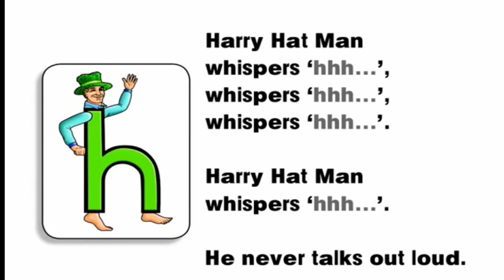H - Harry Hat Man sing along song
Sing along with Harry Hat Man with lyrics. Learn to read with the  letterlanders.

More Letterland characters songs will be coming soon.

Also will be working on letterland songs for blends, digraphs, and diphthongs￼.

The more subscriptions I receive, the faster  the videos will be released.

Meet all the main Letterlanders, Annie Apple, Bouncy Ben, Clever Cat, Dippy Duck, Eddie Elephant, Fire Fighter Fred, Golden Girl, Harry Hat Man, Impy Ink, Jumping Jim, Kicking King, Lucy Lamp Light, Munching Mike, Noise Nick, Oscar Orange, Peter Puppy, Quarrelsome Queen, Red Robot, Sammy Snake, Talking Tess, Uppy Umbrella, Vicky Violet, Walter Walrus, fiX it maX, Yellow YoYo Man, and Zigzag Zebra.

More characters will be coming soon.